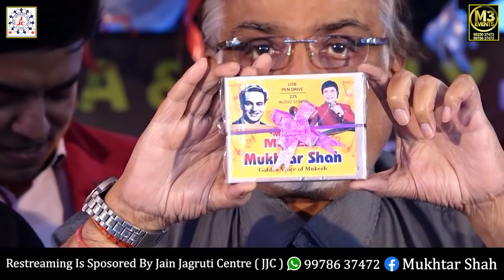Unplugged Mukesh By Mukhtar Shah | Live Show | Mukesh songs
Re streaming | 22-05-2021 | JJC | Golden voice of Mukesh Mukhtar Shah